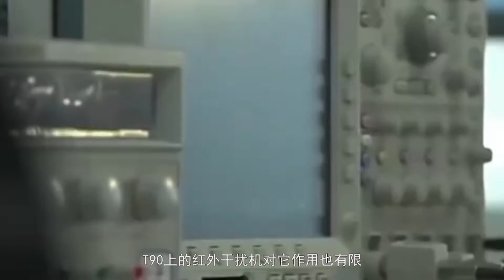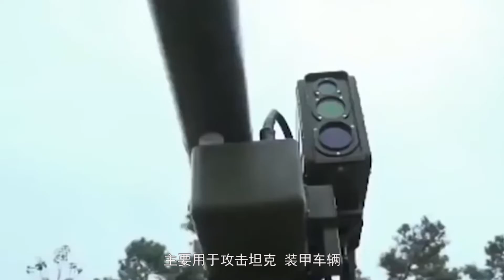又一中国导弹亮相叙利亚，土军坦克招架不住，埃尔多安：绝不接受